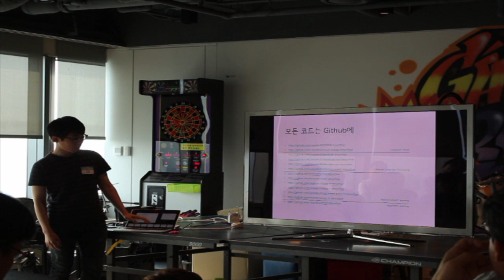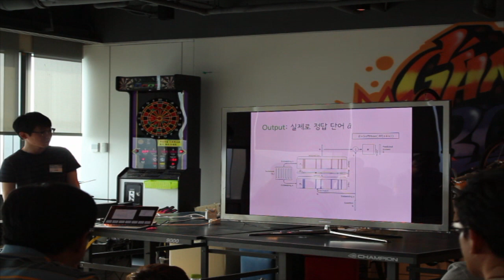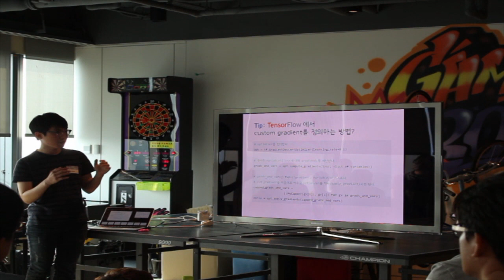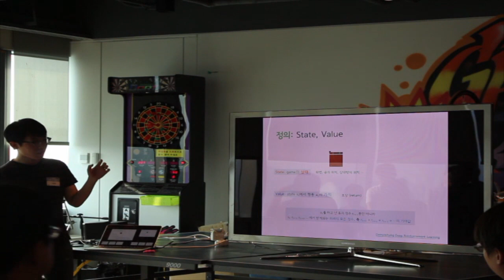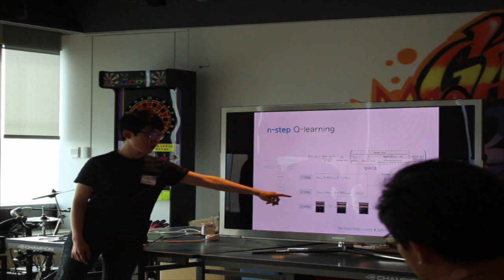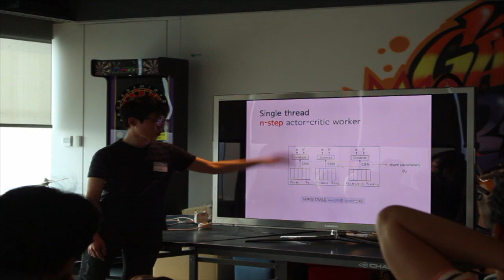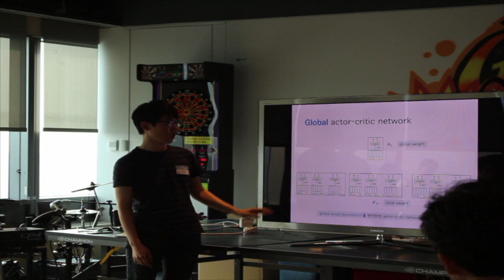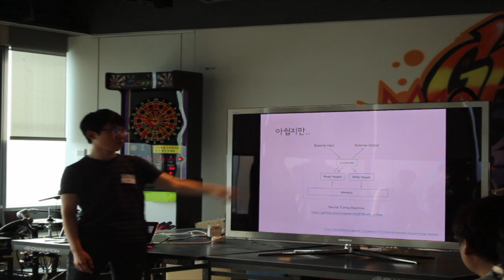TF-KR 첫모임: 텐서플로우 설치도 했고, 튜토리얼도 봤고, 기초 예제도 짜봤다면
김태훈(데브시스터즈에서 산업기능요원으로 재직 중이며, 강화 학습, 자연어 처리, 컴퓨터 비전에 관심이 있습니다.)